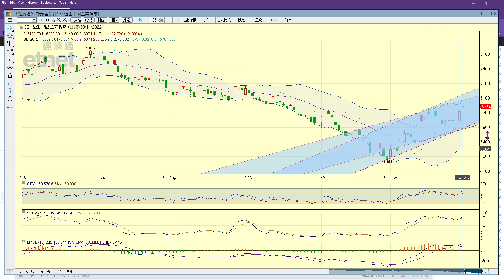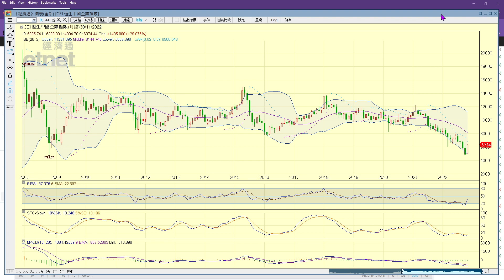2022-12-01｜【港股市前分析 (節目精華)】梁業豪：國企指數上升動力充足｜投資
利好消息接踵而來，港股好友大戶找到將對手擊退的藉口，(3)-5上升過程得以順利運行，估計今早便可到達量度升幅目標。國企指數短期和中期的形勢均屬顯著向好，長期則尚屬偏淡。6654附近仍有阻力。

00:00 節目開始